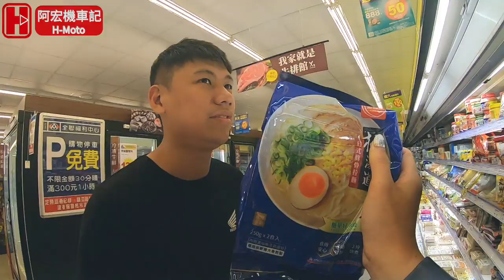【旅遊】-9 茂林野餐 騎重機野餐去 Honda NC750X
這週跟女朋友到茂林去野餐，還順便帶上爐具煮了拉麵！！